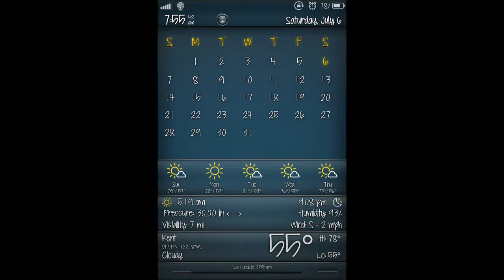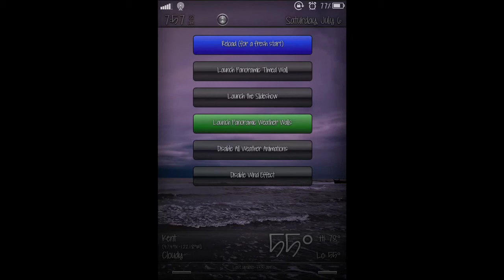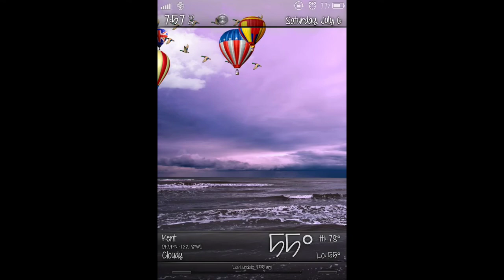TAKE 2 ;) UniAW6.3_chevymusclecar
UniAW6.3_chevymusclecar

Credits to Ian Nicoll, Dacal, MamaJaay (most panoramic images) and VOLTAGExDT (night wind effect images)